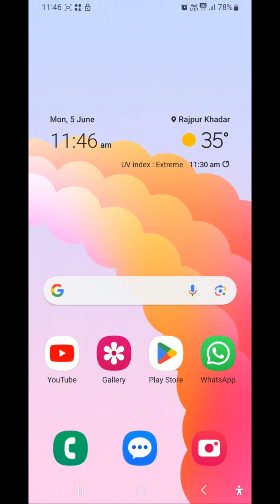QNA lesson 6 सवाल आपके जवाब हमारे